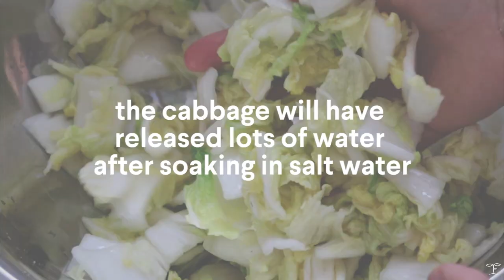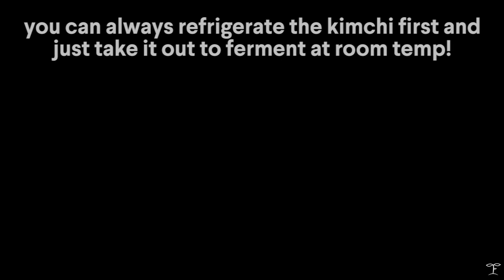EASY VEGAN KIMCHI, BIBIMBAP, AND KOREAN BANCHAN/SIDE DISHES | Asian Recipes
Finally sharing the recipe for this Easy Vegan Kimchi, Bibimbap, along with a Beansprout and Spinach Salad (2 other banchan /korean side dishes) that you can make! :)

Glutinous rice flour

Hope you enjoy these recipes :)

Sharing some of the tools and ingredients I use.

Pantry staples:
All-purpose flour
Sesame oil
Coconut sugar
Curry powder
Diced tomatoes
Dried shiitake mushrooms
Hoisin sauce
Nutritional yeast
Peanut butter
Rice stick noodles
Corn starch
Coconut cream
Maple syrup
Soy milk
Sweet chili sauce

My kitchen essentials:
Non-stick pan
Oven toaster with temperature settings (I baked everything in this since I don’t have a fully function oven)
Dumpling/Buns rolling pin
Cast Iron Pan
Tofu Press
Wooden chopsticks
Glass measuring cups
Food processor
Bamboo chopping boards
Reusable silicon lids

Equipment I use:
Camera I use to shoot videos
Camera I use to take photos
Super handy reflectors